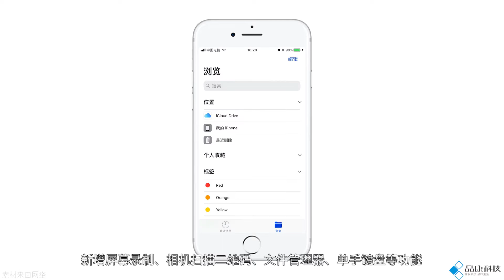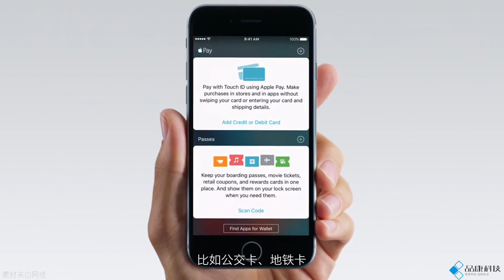「PK大事件」iPhone怎样公交、地铁卡？原来还得有它！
在昨日的WWDC大会上，苹果在控制中心加入了流量开关、新增屏幕录制、相机扫描二维码、文件管理器、单手键盘等功能，还支持屏幕截图后直接编辑，这些一般在安卓机上常见的功能，终于出现在苹果手机上了...